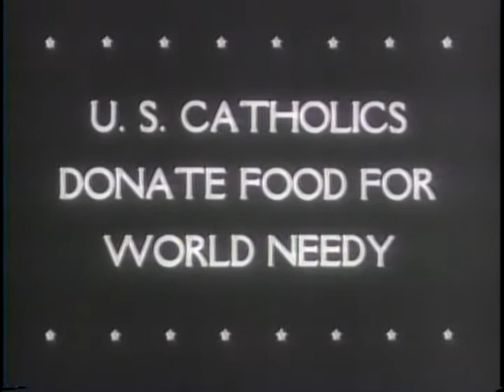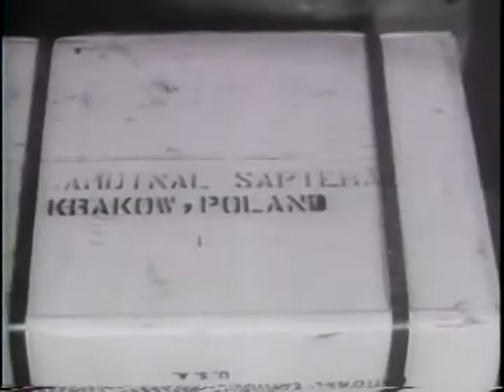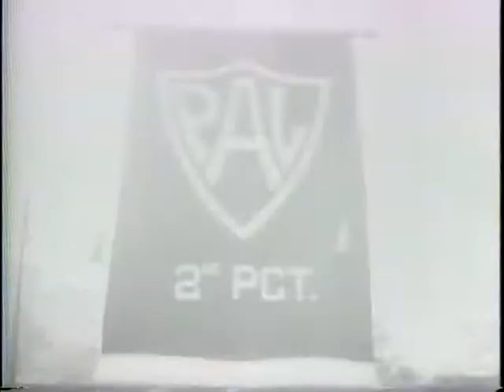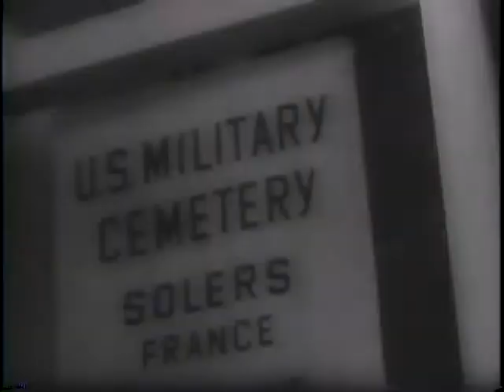U.S. CATHOLICS DONATE FOOD FOR WORLD NEEDY [ETC.]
U.S. CATHOLICS DONATE FOOD FOR WORLD NEEDY [ETC.] - National Archives and Records Administration 1946 - ARC 39117, LI 208-UN-210 - DVD Copied by J. Williams.  Series: Motion Picture Films from "United News" Newsreels, compiled 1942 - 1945.  Part 1, Cardinals Spellman and Griffin inspect operations at a food warehouse in New York. Part 2 shows ceremonies at the Hall of Fame as a bust of Booker T. Washington is unveiled. Part 3, German criminals are hanged at Dachau. In Prague, Karl Frank is sentenced and hanged. Part 4, Indians of the Darien jungles in Panama harvest and transport bananas. Part 5 shows sports and recreational activities of children in the New York City P.A.L.'s (Police Athletic League). Part 6, recalls D-Day, 1944, showing various beachhead scenes. Ceremonies are held at U.S. military cemeteries in Cambridge, England; Solers, France; and Belgium